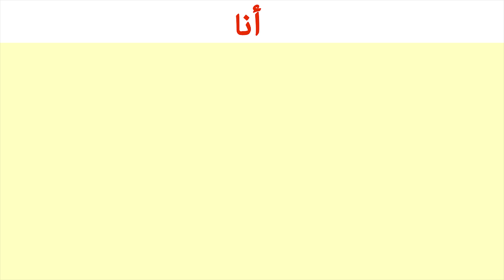الأشخاص الطبيعيّون مقارنةً بي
لكلّ واحد منّا "عاداته الغريبة" التي يضطرّ للتعامل معها على أساس يوميّ. وهذا رائع للغاية لأنّ هذا هو ما يجعلنا بشرًا. لقد استمتعنا كثيرًا بمشاهدة عادات الأشخاص في محيطنا المضحكة، وقرّرنا اليوم أن نتشارك معكم ما لاحظناه. هل ذكّرناكم بأنفسكم؟